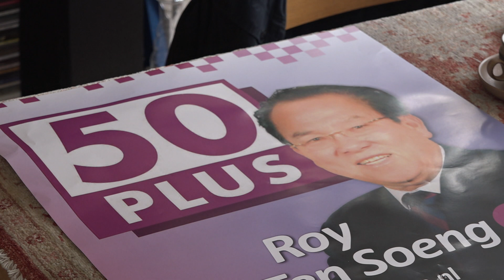Venhuizer wil via Europa strijden voor betere pensioenen: "Ouderen pikken het niet meer"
Roy Ho Ten Soeng gaat zich als kandidaat voor de Europese Verkiezingen inzetten voor betere pensioenen. De 73-jarige Venhuizer staat op nummer twee bij 50PLUS en wil zich daar voor inzetten.